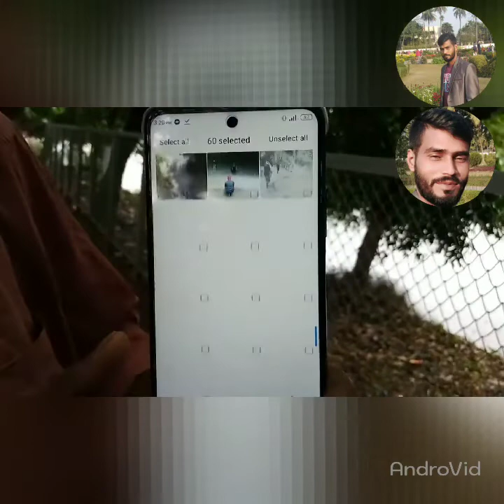জাতীয় সংসদ ভবনের ছবি তুলে ভাইরাল কে সেই রিক্সাওয়ালাHurdBlocking